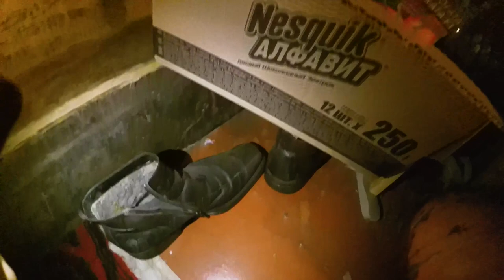Купили дом в деревне. Как выглядит дом внутри, часть 2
Мечта моя и жены сбылась, офисные работники перебрались в частный дом.
Купили дом на все деньги, первый впечатления всегда обманчивы, снимаю обзор спустя месяц проживания.
Сложно купить дом не имея опыта, об этом я написал в своей статье на яндекс дзен